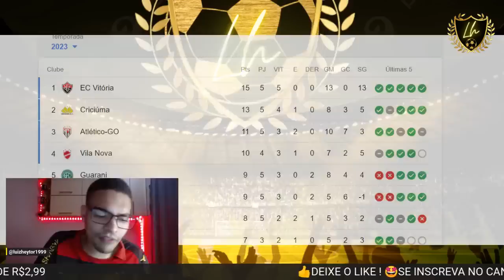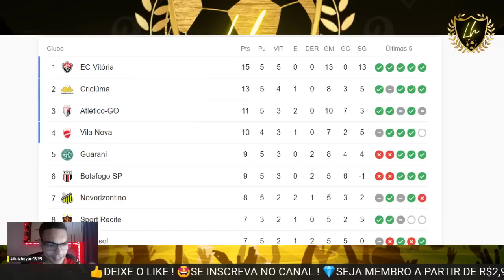🤩🦁SENSACIONAL : O SPORT E LUCIANO JUBA ESTÁ EM OUTRO PATAMAR NA SÉRIE B ! SPORT 3X2 TOMBENSE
Sport vence Tombense em noite com brilho de Jorginho
Jorginho marca dois gols e Juba completa placar da vitória rubro-negra, que ainda viu Alex Sandro diminuir - duas vezes - pelo Tombense; Leão salta para 8º lugar

Resumão
O Sport venceu o Tombense nesta quarta-feira, por 3 a 2, sob a regência do meia Jorginho e diante de uma Ilha do Retiro ainda vazia - por conta da punição de público imposta pelo STJD ao clube rubro-negro. Jorginho e Luciano Juba, artilheiro no ano, marcaram pelo Leão, enquanto Alex Sandro diminuiu pelo Tombense - duas vezes.